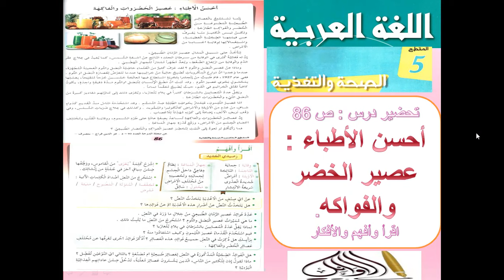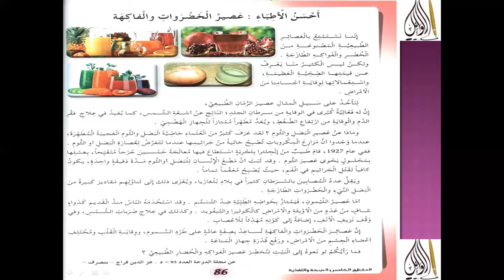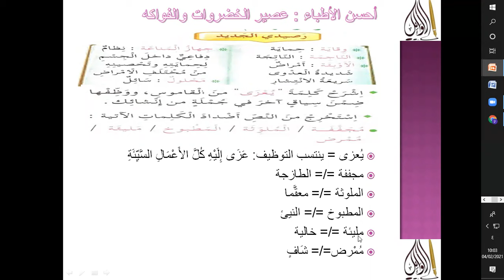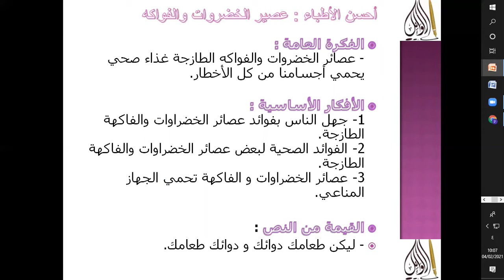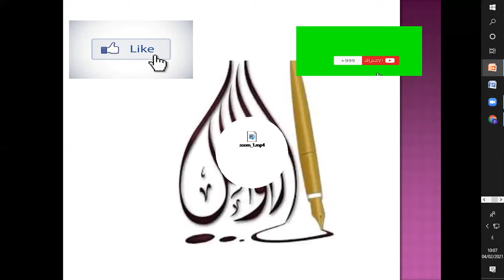تحضير نص أحسن الأطباق عصير الخضروات و الفاكهة ص 86 أقرأ وأفهم + الأفكار السنة 5 ابتدائي بطريقة سهلة.